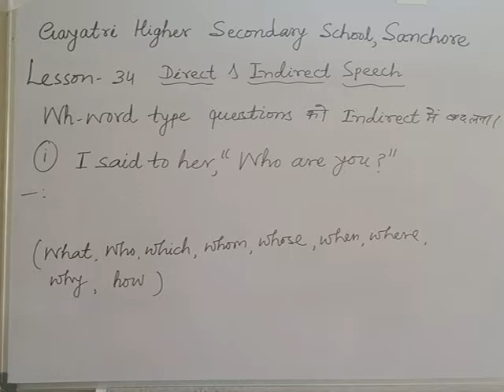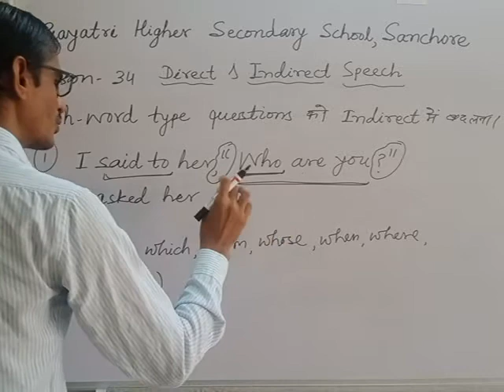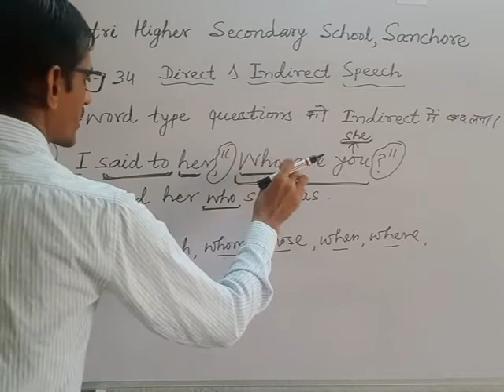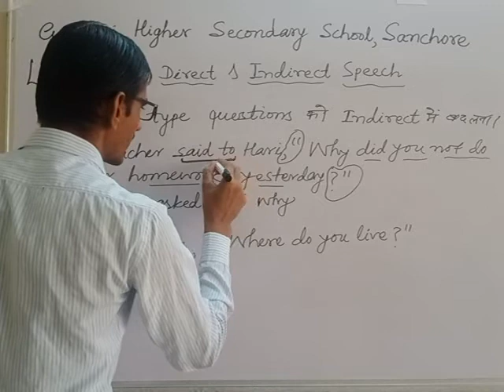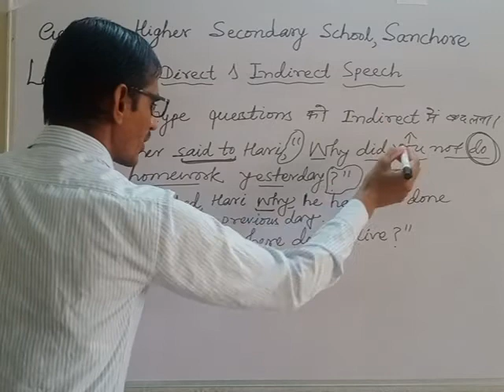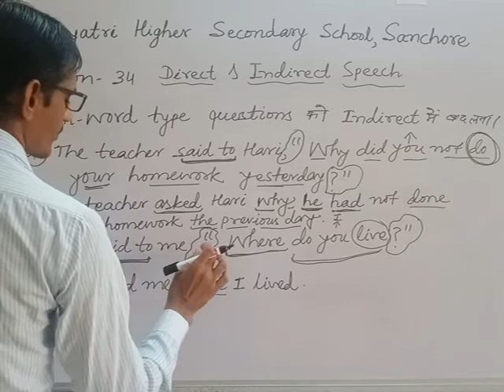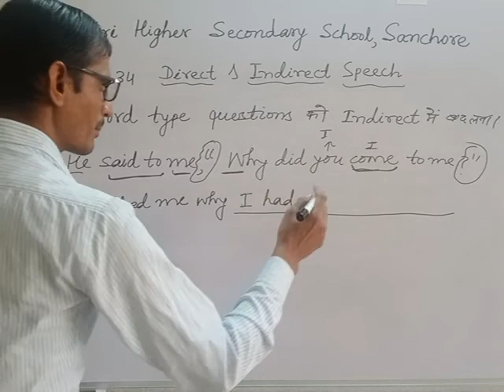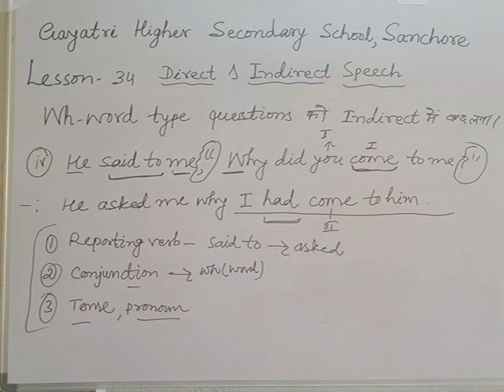# 34 /CLASSES 9&10/GRAMMAR/DIRECT&INDIRECT SPEECH/Wh-word type sentences /